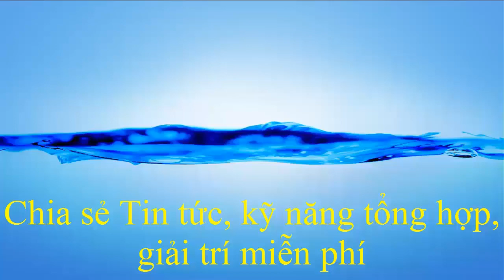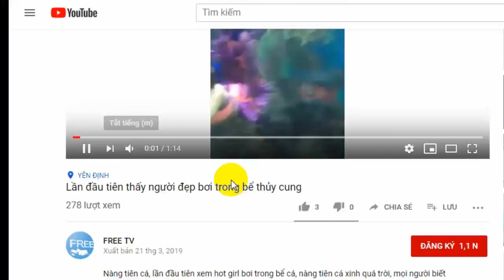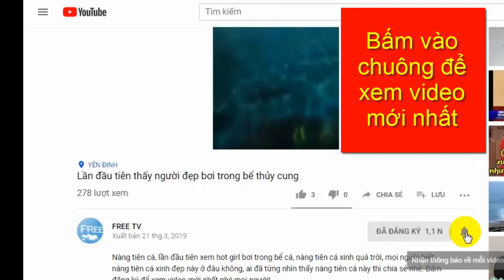Tuổi thơ dữ dội | cậu bé khóc rai nhất thế giới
Tuổi thơ dữ dội | cậu bé khóc rai nhất thế giới. cảm ơn mọi người đã ủng hộ, chúc mọi người mạnh khỏe, thành công.